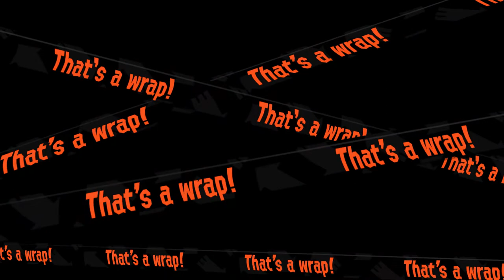Splatoon 2 Salmon action (Funny Moments #3 feat. TravParker, Harry Ramos, & Champion456)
This was probably the most fun we had in a while